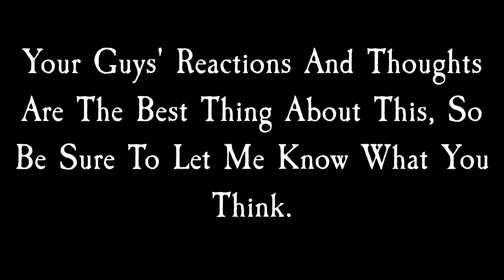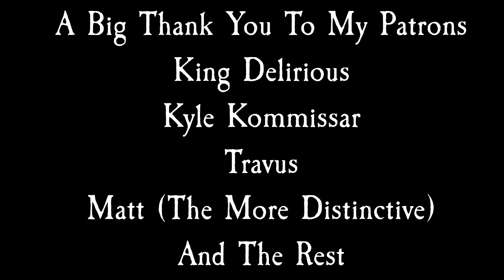What If Starkiller Survived 9: The Battle of Hoth (Star Wars)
Galen Marek and the crew of the Rogue Shadow touch down upon Hoth, the Empire's assault on the horizon.